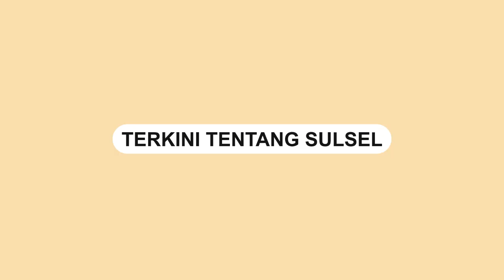Danny-Azhar Nomor Urut 1, Sudirman-Fatma Nomor Urut 2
Hasilnya, pasangan calon (paslon) Moh Ramdhan “Danny” Pomanto dan Azhar Arsyad (Danny-Azhar) mendapatkan nomor urut 1, sedangkan Andi Sudirman Sulaiman-Fatmawati Rusdi (ASS-Fatma) nomor 2 urut.

Pengundian diawali dengan pengambilan nomor antrean untuk menentukan urutan pengambilan nomor urut.
Video terkini dan terbaru..